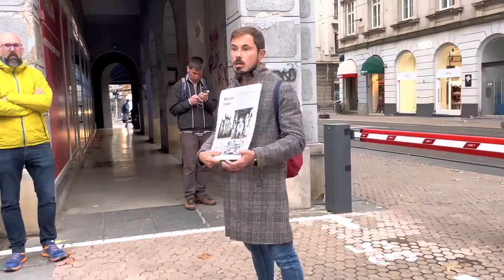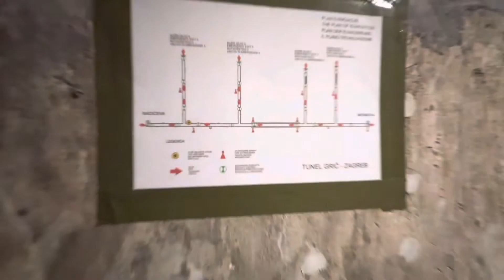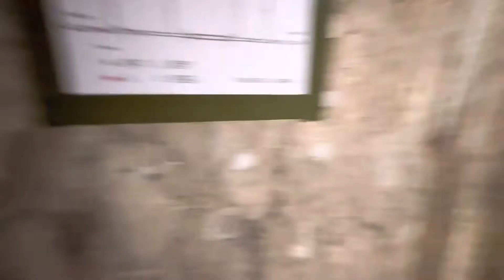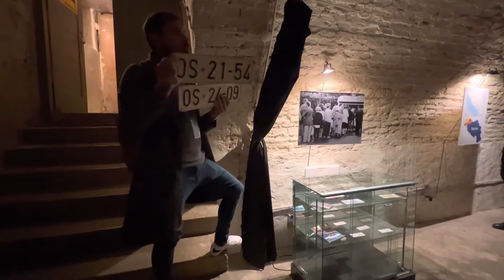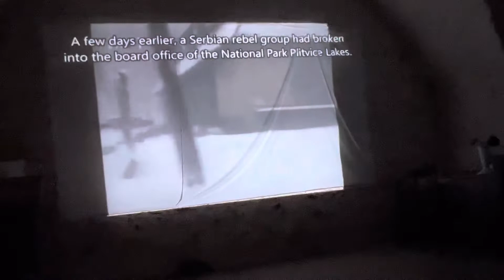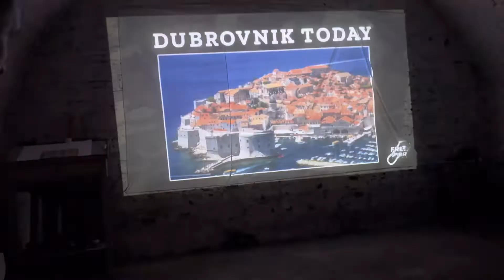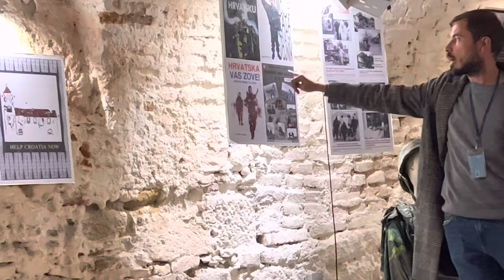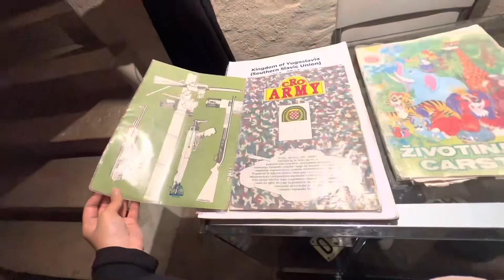Vlog no: 23 War tour in Zagreb